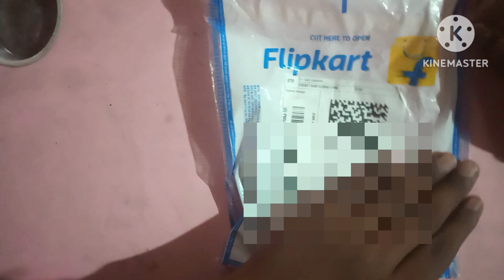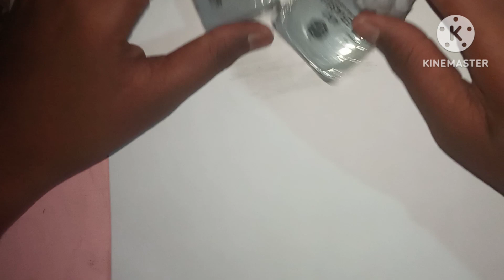unboxing video kneded ereser | new art material🥳🥳 | rupees 177 🤑🤑